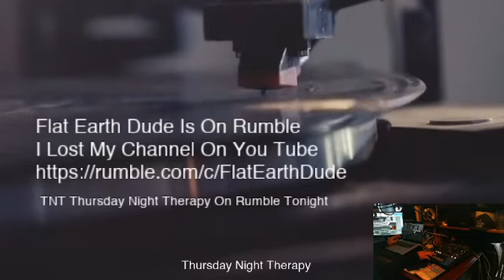TNT On Rumble Link Below